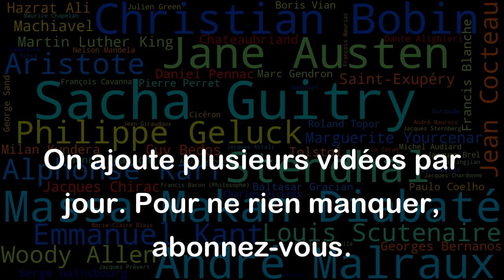Il est trop tard pour délibérer quand l'ennemi est aux portes. - Virgile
Cette citation de Virgile signifie qu'il est important d'agir rapidement et de prendre des décisions dès que possible, avant que la situation ne se complique ou ne devienne critique. Lorsque l'ennemi est déjà aux portes, il est trop tard pour délibérer ou discuter des options. Il est important de prendre des mesures immédiates pour se défendre et protéger ce qui est important. Cette citation rappelle l'importance de la prévoyance et de la proactivité pour éviter les situations difficiles.